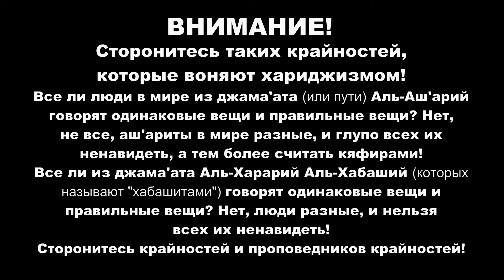ЗАЗА: "Я ненавижу всех хабашитов!". Желчь воняющая хариджизмом